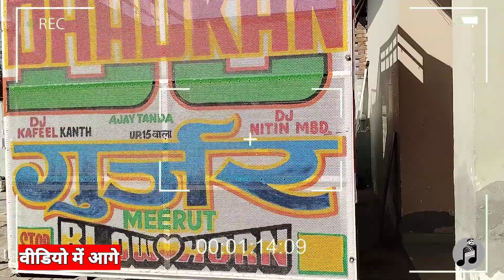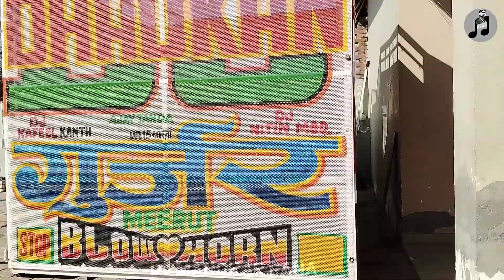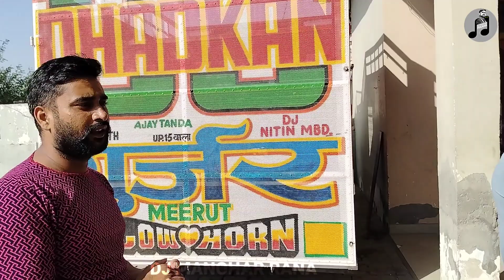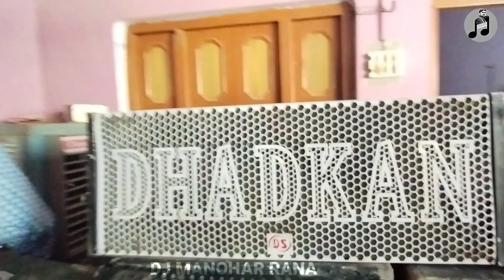Dj Dhadkan Meerut !! Interview And Dj Setup Review !! Anuj_Dhadkan !! Full Knowledge Information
8 Bass 6 Top 8 Liner !! Dj Loading की फुल जानकारी Dj  REVIEW और INTERVIEW !! DJ KAPIL EVENT MODINAGA

Dj Kapil Modinagar || Interview || Dj Assoseries ! Dj Knowledge || Full Dj Detail Video ! Dj Manohar

√4 Top 8 Bass !! Kashyap Dj Meerut !! Dj Information || Dj Loading !! Dj Setup Loading Pickup

dj loading
dj loading pickup
dj loading video
dj loading truck
dj loading song
dj loading tractor
dj loading gadi
dj loading setup
dj loading kaise karte hain
dj loading karne wala

dj setup
डीजे सेटअप
dj setup 4 bass 4 top price
dj setup video
dj setup status
dj setup song
dj setup pickup
dj setup in truck

dj competition
dj competition song
डीजे कंपटीशन
dj competition gaan
dj competition music
dj competition gana
dj competition dialogue
dj competition sound
dj competition bass
dj competition song (hard dailog

dj manohar rana modinagar
dj manohar
dj manohar rana edm song
dj manohar rana song
dj manohar rana new song
dj manohar song
dj manohar rana sound check
dj manohari
dj manohar rana bhole song
dj meerut king sound checkRemove
dj meerut king
dj meerut
dj meerut vibration song
dj meerut song
dj meerut king new song 2021
dj meerut king vibration song
dj meerut mixing
dj meerut edm king
dj meerut competition
Dj interview

Fbt Bass
Dj Assoseries
Dj Market
Dj Loading
Dj Kaise Banaye
Dj Video
Dj Bass Video
Dj Ki Video
No.1 Dj Video
Dj Bass Achchi
Dj Best

Dj Loading √ 8 Bass 4 Top || Dj Information || Dj Detail || Dj Setup Knowledge|| Dj Sandeep Rithani

गाड़ी में Dj Setup कैसे लगाया जाता है || How To Dj Setup Loading On Pickup

Gear used

My phone =

Gorilla pod =

sudhir singh creator
dj kaise banate hain
dj kaise banaen
डीजे कैसे बनाते हैं
डीजे कैसे बनाएं
dj kaise chalate hain
dj kaise
dj kaise banaye jate hain
dj kaise banate
dj कैसे बनाते हैं
dj kaise banate hain bataiye
dj ki bass
dj ki beat
dj ki burset chhori light mein chamke
dj ki beat pe pade chale
dj ki barat
dj ki bass mein gane
dj ki badi deewani
dj ki burset meena song
dj ki battle
dj ki body
dj ki takkar
dj ki tune
dj ki tone
dj ki trance
dj ki tik tok
dj ki tik tok video
dj ki testing
dj ki tata
dj ki truck
dj ki  app

dj top bass
dj top bass song
dj top bass sound
dj top bass remix
dj top bass price
dj top bass gaan
dj top bass music
dj top bass competition
dj top bass gan
dj top bass production
dj loading pickupRemove
dj loading
dj loading video
dj load karne wala
dj loading truck
डाउनलोडिंग
dj loading setup
dj loading gadi
dj loading tractor
dj load gaadi
dj setup
dj setup video
dj setup testing
डीजे सेटअप
dj setup status
dj setup song
dj detail
dj details in telugu
डीजे डिटेल
dj details song
dj detail gaan
dj detailing camden nj
dj detailing east leake
detail dj gan
detail dj remix
detail dj gana
dj price
dj price jbl
dj price in india
dj price 2022
dj price in delhi
dj price in maharashtra
dj price in odisha
dj price in telugu
dj price 2023
dj price kitna hai
DJ Akela King Ki Taraf se Sethi DJ Ko Open Challenge All Time DJ Akela King Ready Meerut आने के लिए

Sethi DJ Ne Diya Dhadkan DJ Aur Akela King DJ Ko Open Challenge Dhadkan DJ Aur Akela king Ka Reply Sethi DJ Ko Open Challange

अगर हमारी किसी भी वीडियो से आप लोगों को कोई सी भी प्रॉब्लम होती है तो हम अपनी वीडियो हटा लेंगे कृपया कॉपीराइट देने से पहले हमसे संपर्क करें और हां अगर किसी ने मुझे fake कॉपीराइट दी तो उसके ऊपर कानूनी कार्यवाही की जाएगी